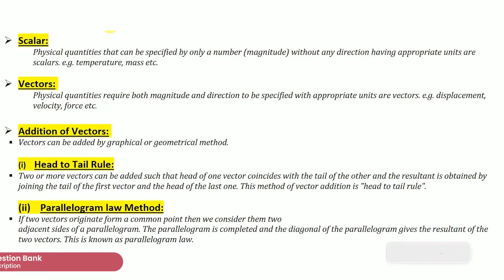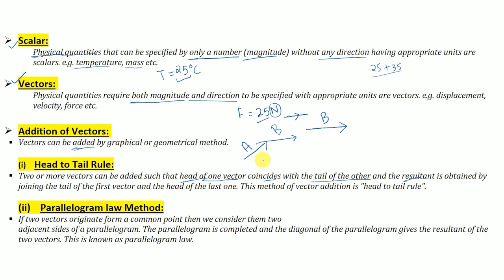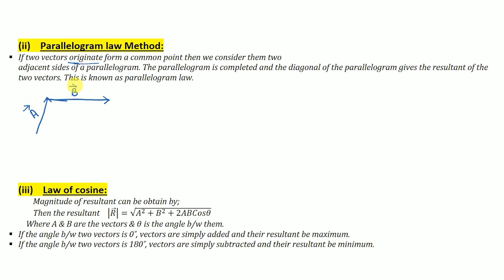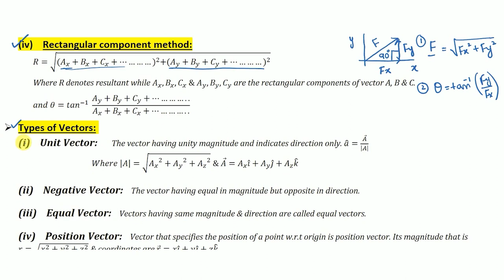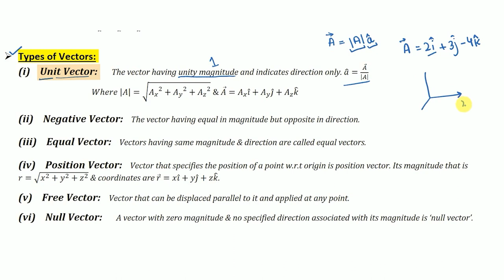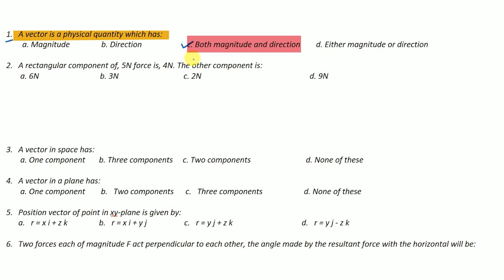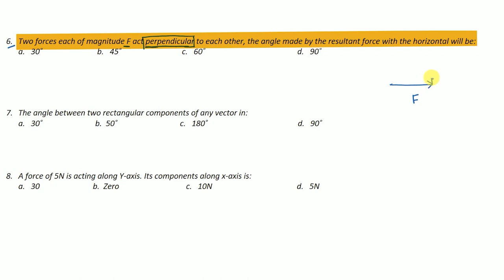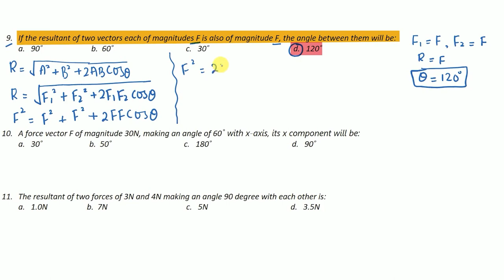Physics ECAT / MDCAT Preparation 2022 - Lecture 3 - Vectors Part 1 | Crash Course